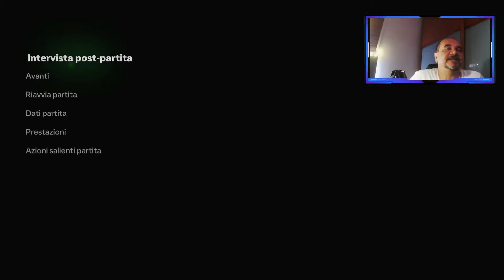EA FC 24 CARRIERA ALLENATORE: peccato uscire dalla Champions -Ep 92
ENTRATE NEL GRUPPO TELEGRAM Gruppo dedicato a:
FUT  SQUAD BUILDER  COMPRAVENDITA  NEWS Link gruppo:

il giovane che avanza LOYALTY MANAGER TV
la live con glia amici del canale LOYALTY MANAGER TV